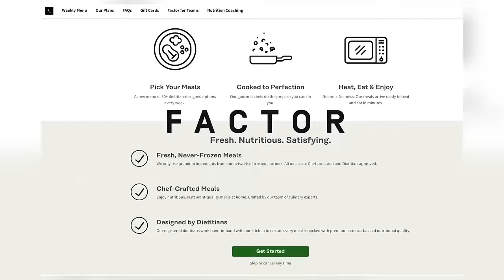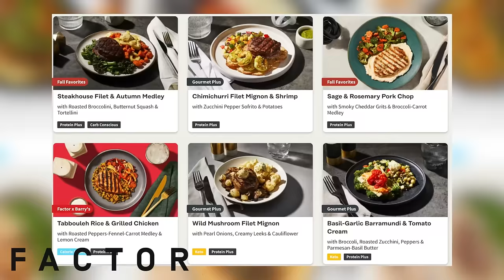AVATAR: THE LAST AIRBENDER Episode 6 REACTION!! Netflix Live Action | 1x06 Review "Blue Spirit Mask"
THE ZUKO STORY IS SO FRIGGIN GOOD!! Avatar The Last Airbender Full Episode Reaction Watch Along
Zuko Vs Fire Lord Ozai in Avatar The Last Airbender Episode 6 Reaction, Recap, Commentary, Analysis, Ending Explained, & Spoiler Review. A desperate Aang visits Avatar Roku for help on his journey as the Fire Nation closes in on him. At the fortress, a masked intruder breaks Aang out. The new cast consists of Gordon Cormier as Aang, Kiawentiio as Katara, Ian Ousley as Sokka, Dallas Liu as Prince Zuko, Paul Sun-Hyung Lee as Uncle Iroh, Daniel Dae Kim as Fire Lord Ozai, Elizabeth Yu as Azula, Maria Zhang as Suki, Tamlyn Tomita as Mayor Yukari, Danny Pudi as The Mechanist, Casey Camp-Horinek as Gran Gran, Utkarsh Ambudkar as King Bumi, Sebastian Amoruso as Jet, Arden Cho as June, Appa, & MORE as we witness the powers of Earth Bending, Air Bending, Fire Bending, & Water Bending as well as seeing the differences from live action vs anime.
NOTE FOR YOUTUBE: All Footage Featured From "Avatar The Last Airbender" Is From A FICTIONAL Fantasy Action Series. Any & All References To Violence Or "Mature Content" Is NOT Real.

0:00 Leave A Like!
1:14 Avatar The Last Airbender Reaction
24:52 Factor!
25:58 Avatar The Last Airbender Breakdown
42:36 Patron Shout Outs